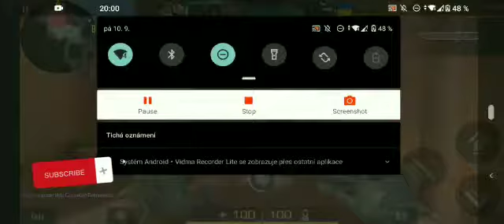Standoff 2 escalation gameplay